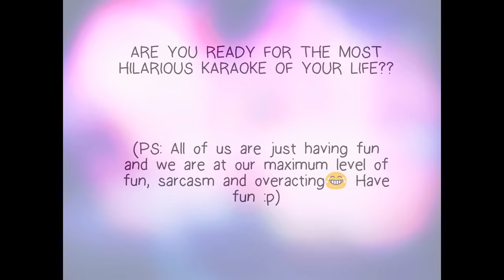FUNNIEST KARAOKE EVER !!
Hi guysssss!!
I am back after a long time with a vlog which will make you laugh out loud!